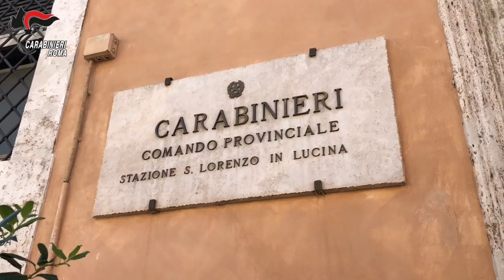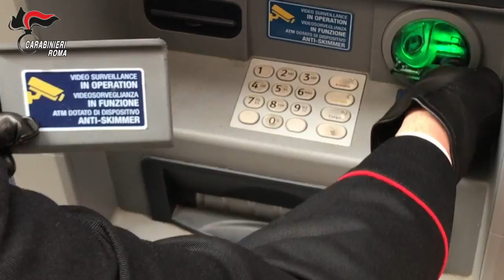Clonatori di bancomat arrestati